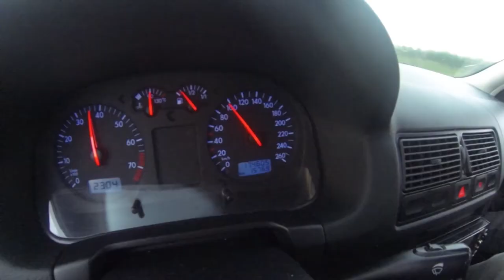Davíð Oddgeirs - Highlight "OG HVAÐ" Summer 2013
Davíð´s best off clips from the web series "Og Hvað" - filmed and produced by Mintsnow for Burn Energy Drink Iceland.